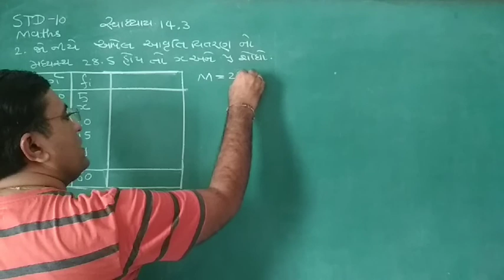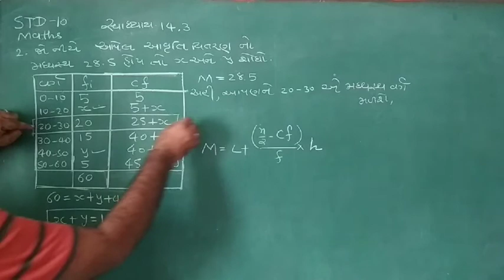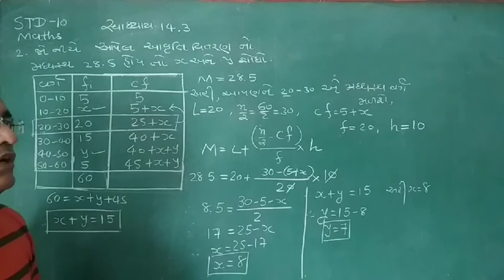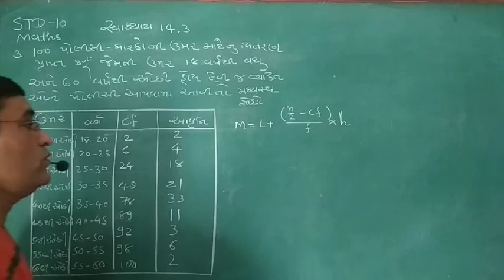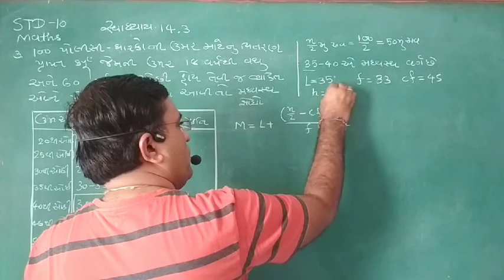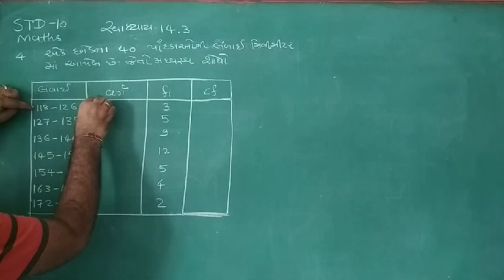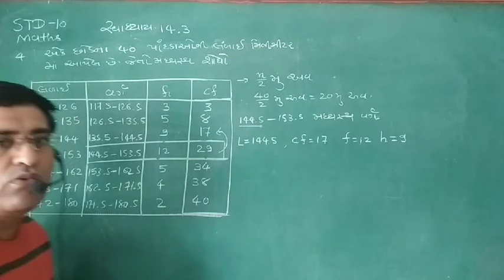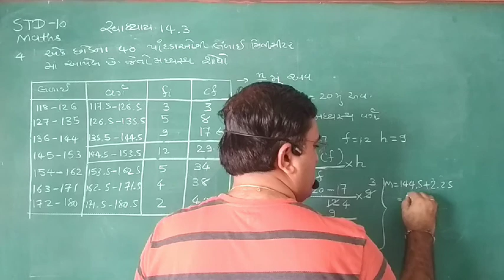std-10 maths chapter-14[part-8]